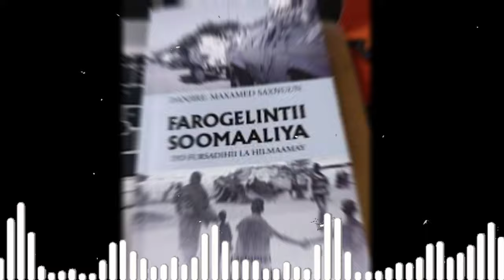Fursadihii Farogelinta Ee Aay Beesha Caalamku Ka Hilmaameen Soomaaliya 1991